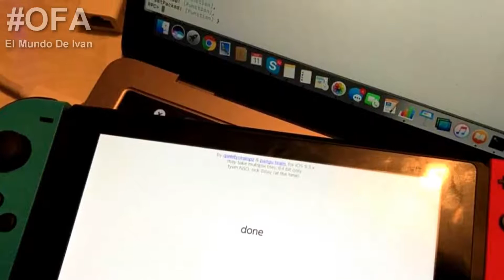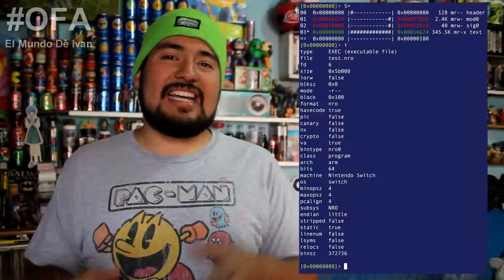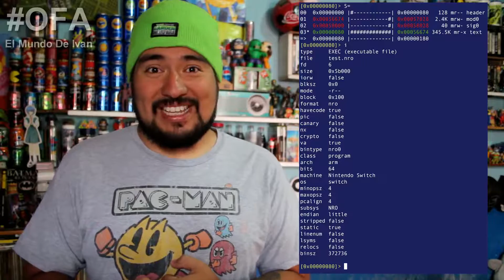Hackearon El Nintenod Switch Y Las Waifu y Delorean Son Las Mil Mierdas Con El OFA